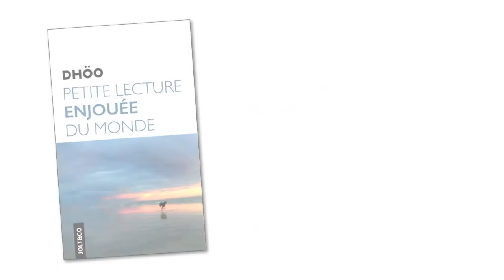PETITE CARTE POSTALE ENJOUÉE #7 (Biarritz)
La seule carte postale livrée le dimanche